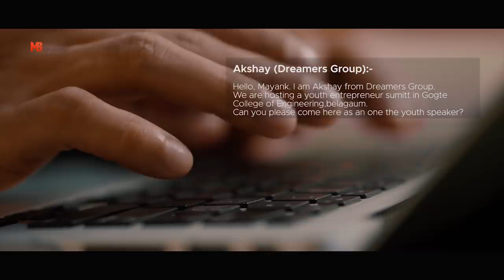21 दिन में खुदको TRANSFORM कैसे करें 21 Days Transformation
21 दिन में खुदको TRANSFORM कैसे करें 21 Days Transformation | Mayank Bhattacharya Hindi

My Stack:BB Cream

Gentlemen, aajke is Men's Essentials episode main, Mayank share karta hain 21 step ka ek aisa plan jo aapko apne personal transformation main kaafi madad karegi.